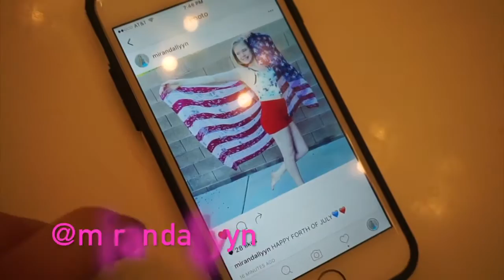What I Eat in a Day (VEGAN) + 4th of July Vlog 2016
Hey guys,
I would like to know what you guys want for the giveaway!
XOXO Miranda Allyn